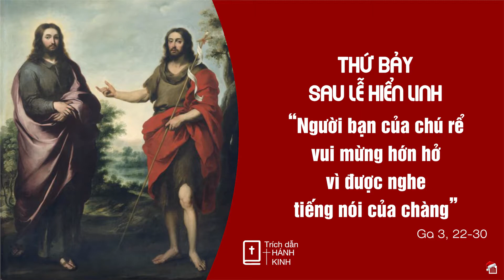✝ Bài Giảng | 09/01/2021 | Bài Giảng Thứ Bảy Sau Lễ Hiển Linh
Bài Giảng Thứ Bảy Sau Lễ Hiển Linh ngày 09/01/2021 của linh mục Phêrô Đinh Quang Mạnh Hùng, OP. tại Giáo Xứ Cao Xá - Giáo hạt Tây Ninh - Giáo Phận Phú Cường.